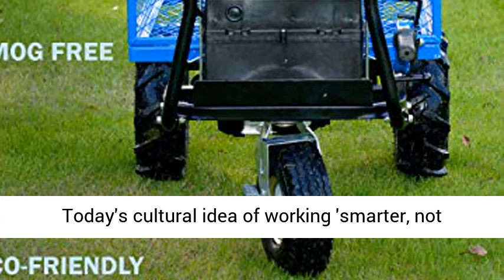Landworks Utility Cart Hand Truck Power Wagon Super Duty Electric 48V DC 500W AGM Battery Max 500Lbs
☑️ Review

WAGON SPECS; This Wheelbarrow/Utility Cart has a Max Working Load Capacity of 500lbs (230kgs) and Hauling Capacity of 1000lbs at a Max 15° Upward Slope; 6 cubic feet of Cubage to load; All-Terrain 13" inch Pneumatic Wheels/Inflation Pressure 30/31PSI

PERFORMANCE; Speeds (Variable); Forward 0-5km/h (3.1MPH); Reverse 0-3.5km/h (2.2MPH); 2-5 hours of use per full battery charge (varies on load/slope); ECO-FRIENDLY (Green and Safe) Unlike gasoline devices, battery-powered produce no smog and are quieter

POWER SOURCE; All Electric 48V Brushless motor system, we used (4) 12V 7Ah AGM Rechargeable Deep Cycle Non-Spillable Sealed Lead Acid Batteries, totaling to 48V MAX Series Connection System providing 336Wh (watt hours) of use

EFFICIENT DESIGN; AGM (Absorbent Glass Matted) technology provides: fast charge times, spill-proof design, better in the cold, high power output and low internal/vibration resistance, due to sandwich construction

SAFE and PROPER USE; Always operate with eye and hand protection, utilize the speed controls and shut off/starter switch as needed; The All Purpose Modular Cargo Bed can be used as a flatbed by removing or folding the cargo panels: great for outdoors

This channel called Tanika Pollitt is a participant in the Amazon Associates Program, which means we earn from qualifying purchases